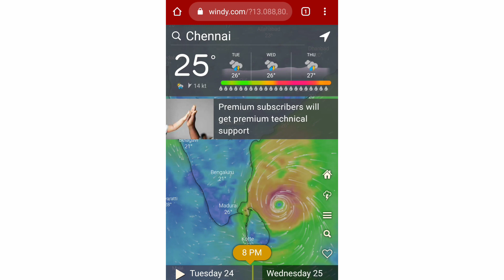Live : Niver Puyal latest update news Tamil | Balachandran report today evening | AG Tamilan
Niver puyal
weather reporter balachandran
Tamil live news
today rain news Tamil
chennai rain live
today puyal news
cyclone news today
niver cyclone speed
Niver tamil
Tamil cyclone news
Tamil best
Tamil live news India
today trending
ramanan news
live puyal
live cyclone link
puyal speed
safety
Tamil update
today evening balachandran petti
today Niver announcement
Niver puyal news
Niver WhatsApp status
Niver storm
Niver latest live today
Niver news in Tamil
Niver songs
Niver awareness
Niver comedy status
Niver puyal where
Niver puyal engage ullathu
Niver puyalai enga iruku
Niver puyal news today new
new Niver puyal news in Tamil
today mazhai
mazhai seithigal
live rain news
Dinathanthi
daily news
daily update Tamil
24hr update Tamil
Tamil interests
update Tamil news daily
windy website
best app for weather
puyal live location
Rainy news
Tamil mass status
master status
master update
soorarai potru
mookuthi Amman
biscoth
Tamil movie review
soorarai potru review Tamil
master teaser troll
master teaser hidden
master movie secrets
Tamil school latest news
vadivelu comedy niver
Niver troll status
Niver memes
Niver puyal red alert
nivar puyal
puyal koondu
sembarambakkam yeri thirapu
yari tirapu